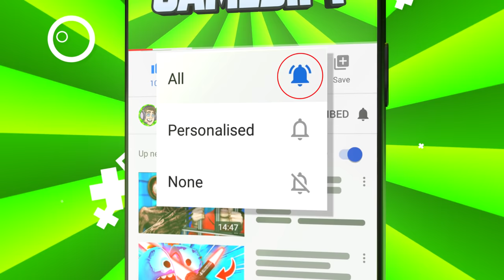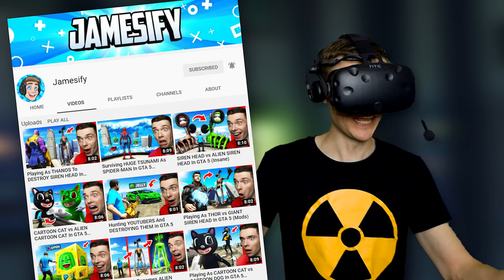EATING SIREN HEAD In VR GORILLA SIMULATOR (Funny GrowRilla VR Gameplay)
Eating Siren Head in VR Gorilla Simulator called GrowRilla VR!